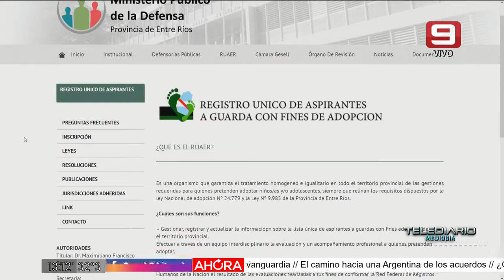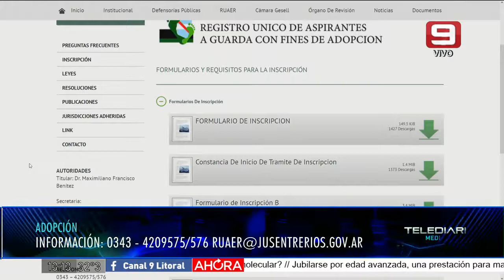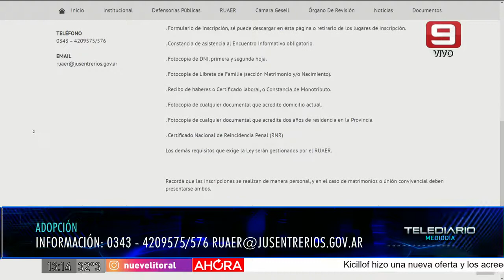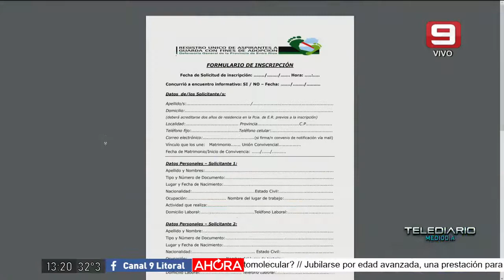Reabre la inscripción en el Ruaer